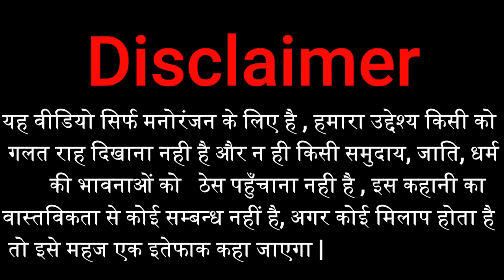गधडिया गैंगस्टर गयो गाँव में तरबूज का जूस बेचने | gadariya gangster | tween craft | tween wonder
👉Tween Wonder Family 😘ट्वीन वंडर फैमिली  🙏 आज की वीडियो बहुत ही ज्यादा मजेदार है इस वीडियो को पूरा देखें और वीडियो का आनंद उठाएं और अगर वीडियो अच्छी लगी हो तो हमारी वीडियो को लाइक करें और चैनल को सब्सक्राइब करें और एक प्यारी सी कमेंट करें

👉हमारा मकसद है आपके चेहरे पर मुस्कान लाना और रोते हुए आदमी को हंसाना हंसते रहो हंसाते रहो

👉 दोस्तों हम आपके लिए ऐसे ही मजेदार वीडियो लाते रहेंगे

gadariya gangster
gadariya ki comedy
gadariya comedy
tween wonder
gadariya
tween tackle
tween insaan
tween craft

 comedy video :--